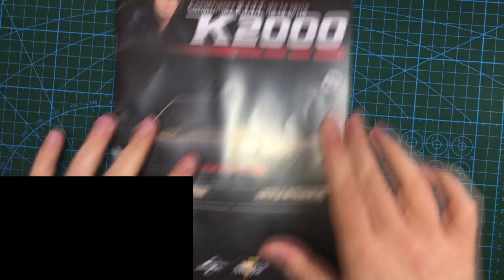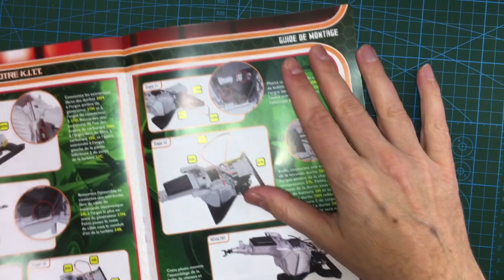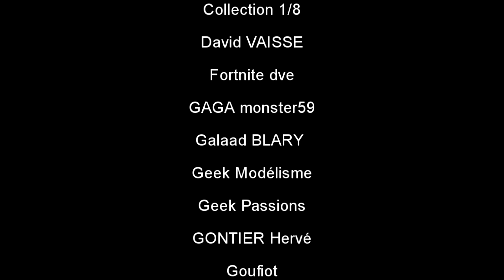Construisez le K.I.T.T numéro 28 : la "chikenturbine" avance très bien...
↓ Déroule la barre d'infos ↓
Rejoignez cette chaîne pour bénéficier d'avantages exclusifs :

Me suivre

La boutique